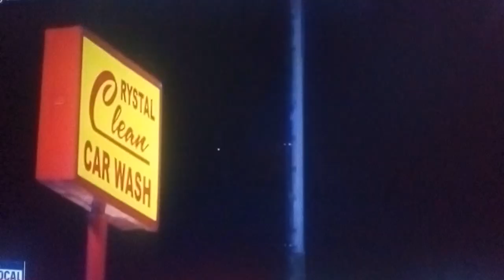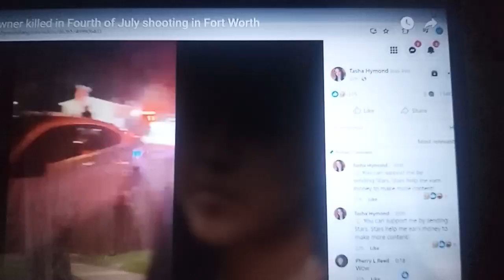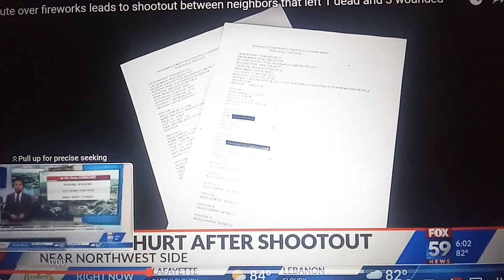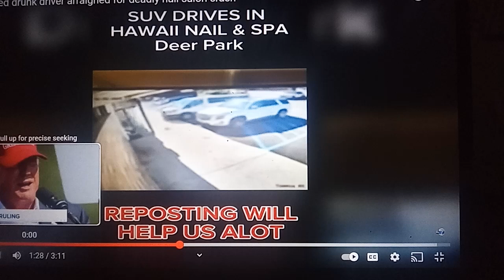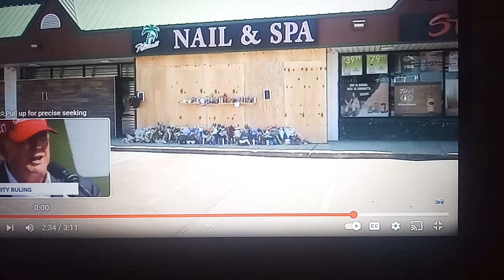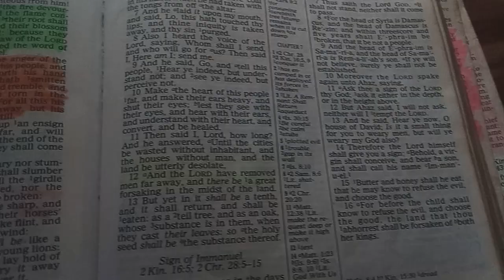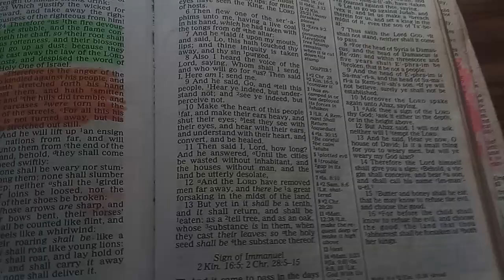JULY 4th JUDGMENT| NEWS HEADLINES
ISAIAH 11:10 AND IN THAT DAY THERE SHALL BE A ROOT OF JESSE,WHICH SHALL STAND FOR AN ENSIGN OF THE PEOPLE TO IT SHALL THE GENTILES (Israelites)SEEK:AND HIS REST SHALL BE GLORIOUS